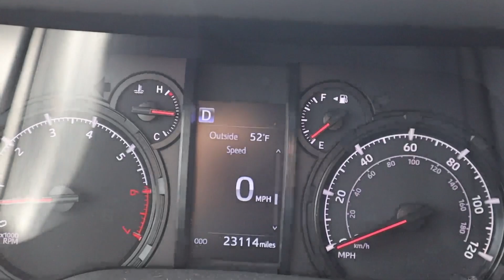VLOG - Unavoidable Expense Or Maintenance?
Hey Guys,
I tried to make a vlog after quite some time, i hope you guys enjoy it.